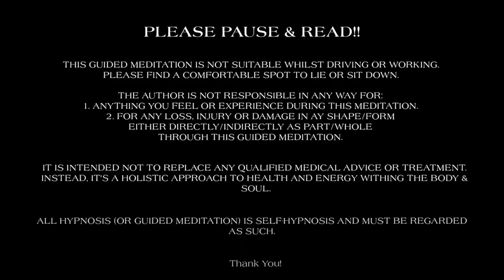Secret Ancient Egyptian Healing | Power of Isis Goddess Energy | Quantum Healing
Ancient Egyptian healing was a unique blend of knowledge and practices that were believed to have been bestowed upon them by higher beings.

The goddesses Isis and Sekhmet were revered for their healing abilities, and it was said that they possessed incredible vibrational healing knowledge that surpassed anything known by human kind at the time.

This advanced understanding of healing was not just limited to physical ailments, but also encompassed the alignment of energies between earth and the outer realms.

 It is believed that the Egyptians gained this knowledge from their connection to the star Sirius and the Pleiadians, making them way ahead of their time. Their healing techniques were not only focused on curing illnesses, but also on achieving balance and alignment between the physical, emotional, and spiritual aspects of an individual.

Even today, the ancient Egyptian healing practices continue to intrigue and inspire people around the world.

Join this amazing trance Meditation that leads you to that altered states to tap into that energy where you can sense these energies once again.

As an Amazing Meditation teacher- Nikki helps people facilitate with their journeys with her amazing healing and mediumistic abilities for her purpose of service to humanity-

Join Nikki for a special workshop where she'll teach you the art of Remote Viewing so you can discover new ways to see beyond physical relam

Discover products that will enhance your well-being and spirituality— visit The Tranquillity Shop and find authentic and Spiritually charging stuff that helps with Meditation and enchance your wellbeing ( all organic)

Interested in more Meditation one on one with me !!